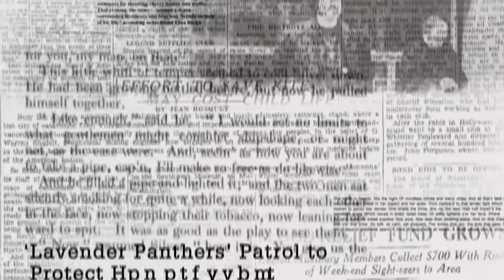THAT WAS RAY - Trailer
The incredible true story of the most dangerous gay man to walk the streets of San Francisco: Rev. Raymond Broshears, the founder of the Lavender Panthers, a militant gay vigilante group in San Francisco during the 1970’s.

Directed by Jordan Gorman & Brenten Brandenburg
Produced by Vick Singh